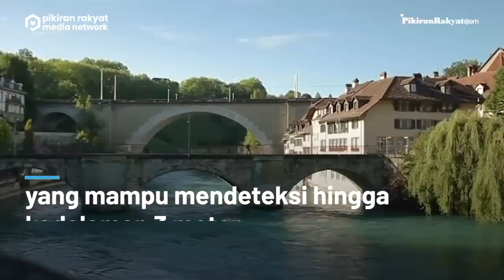Update Pencarian Anak Ridwan Kamil: Area Difokuskan, Tim SAR Gunakan Dua Metode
Pencarian Emmeril Kahn Mumtadz pada hari ketiga atau Sabtu, 28 Mei 2022 belum menuai hasil yang diharapkan. Tim SAR dan Kepolisian Bern akan kembali melanjutkan pencarian pada Minggu, 29 Mei 2022 ini.

Dikutip dari keterangan KBRI Swiss, hingga Sabtu sore, pencarian belum memperoleh hasil yang diharapkan. Rencana pencarian hari minggu ini akan difokuskan pada area di antara dua pintu air terdekat lokasi terakhir terlihatnya Eril, yaitu Schwellenmaetelli dan Engehalde.

"Metode pencarian besok akan menggunakan perahu dan sensor yang mampu mendeteksi hingga kedalaman 3 meter," ujar Dubes RI untuk Swiss Muliaman Darmawan Hadad.